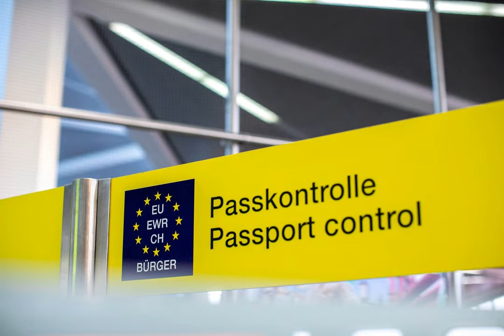And I know this distance between us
"I wanted to capture that sense of secrecy and tension that seems to exist within the narrative of the story. This idea that you cannot record in these areas and also the idea of stress associated with travel and border control etc. This idea that it's illegal to cross a border without going through this process but also illegal to record the process you go through to remain legal. The whole feeling I got was one of complete tension, frustration and claustrophobia but also the sense of getting home or beyond this.

"So I wanted to try and capture how I imagined it would feel to be bossed around while trying to remain calm and get home or to work. The piece is punctuated with moments of calmer piano but surrounded by a non-stop interference and static created through manipulating the piano and other source material - including the field recording. The idea was to generate a sense of how it feels to be in this kind of tiring and stressful environment with little or no control and perhaps a disengagement from reality that is often created in these environments.

"I started with just the field recording and piano but slowly added to this and developed this sense of suffocation/claustrophobia. As the piece comes towards a conclusion I removed many of the fx and brought it back down to just the piano. I was attempting to imagine the journey and the feeling of an ending and quiet release, at least for a time until the next journey."

UK/France border crossing reimagined by Glacis.

Part of the Migration Sounds project, the world’s first collection of the sounds of human migration.